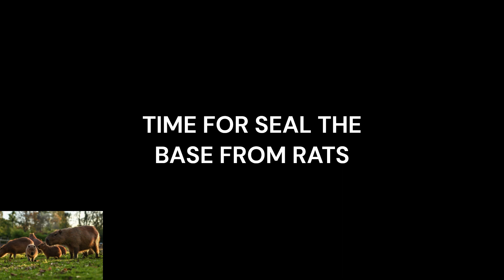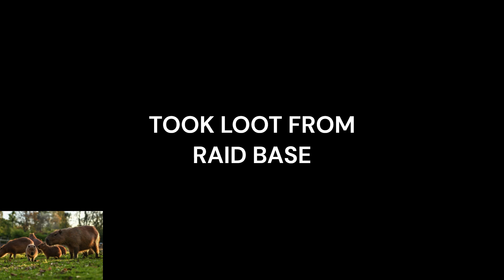RAID TALIBANS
My discrod stolasogwl